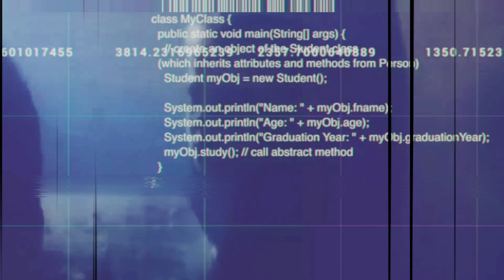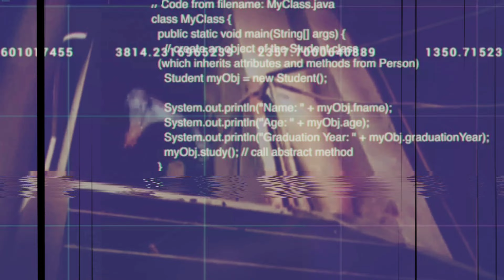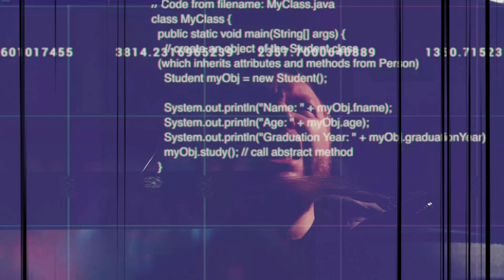Deform - Комья Земли (Cover by NCPSD)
Следи о разборе приложения на мобильном!
И если нажать колокольчик, то вы первыми сможете увидеть уведомление о новом выпуске.